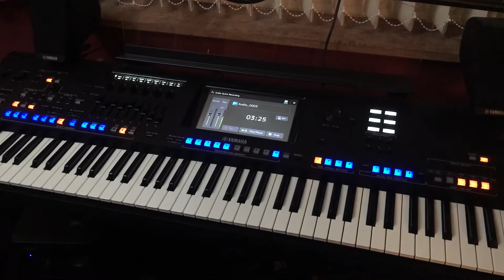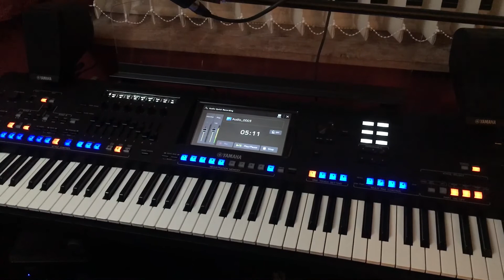The Galway Shawl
Yamaha Genos - A One Take Recording. In memory of all the fine Biddies I’ve ever waltzed with 😉☘️

MaCushla Accordion Tributes